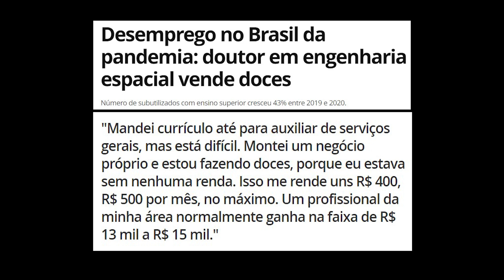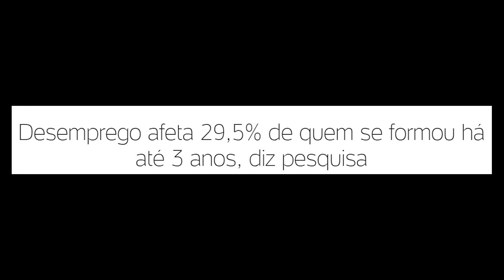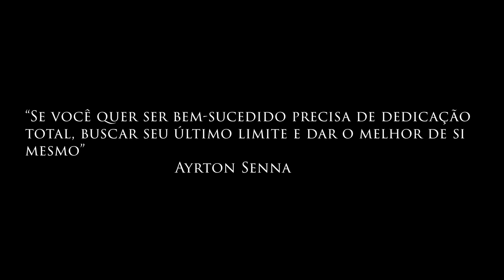Day Trade: Toda a Verdade Sobre a Bolsa de Valores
Esse vídeo mostra como pessoas sem informação alguma sobre determinado assunto, se mostram donos da verdade, mesmo sem qualquer argumento para tal.
A Bolsa de Valores realmente é um universo que envolve muitos riscos, mas qual dos negócios que envolvem dinheiro não é?! O maior risco da Bolsa de Valores é não saber o que está fazendo!
Não se deixe levar pelos desinformados...